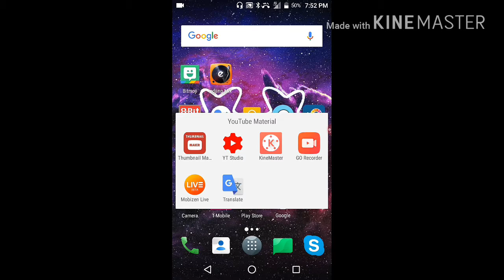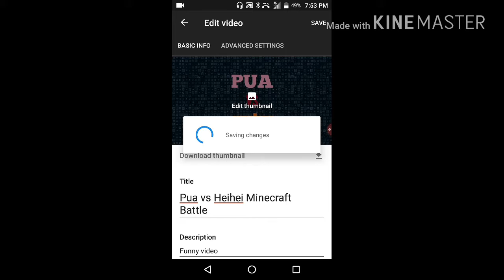How to Thumbnail a Video on Android or iOS